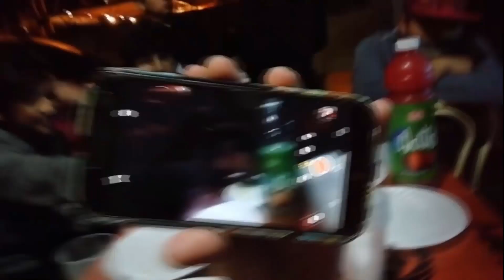to be continus 2020 - 2016 con chuxito